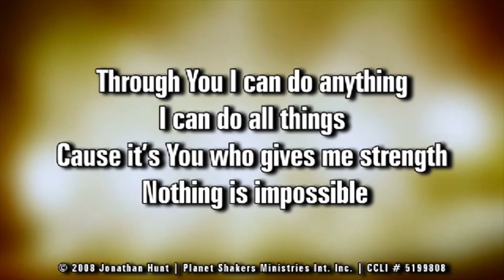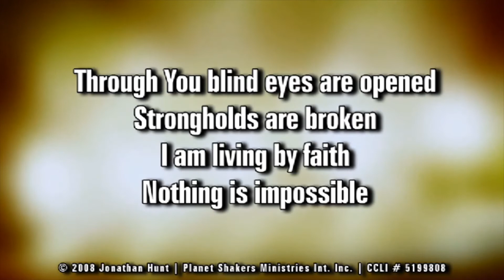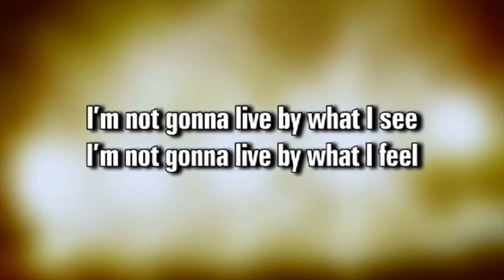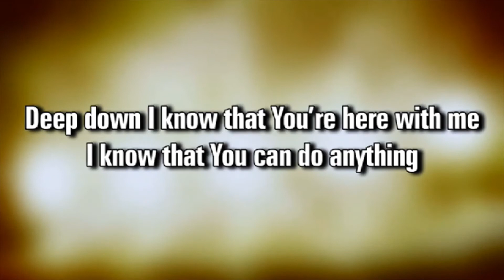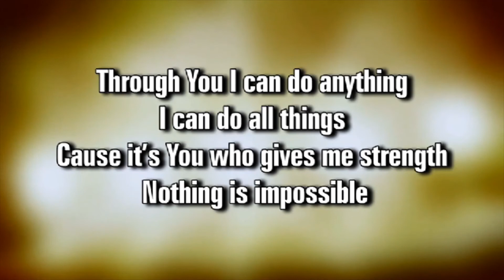First Kids lesson - August 30, 2020 - First Methodist Carrollton - Carrollton, Texas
Mrs. Dedra is teaching the lesson today. Check out the cool science experiment in the lesson. And wait, does that room look familiar?